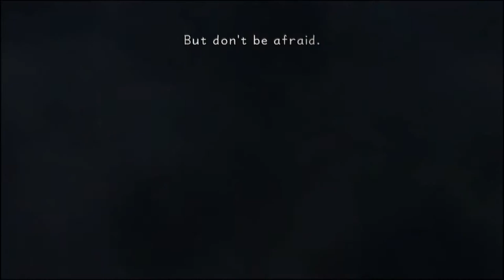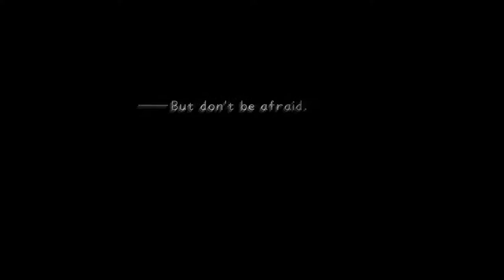Let's Play Kingdom hearts 1 #2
The beginning of the epicness let's see how much I can play before KH3

shasskor.no